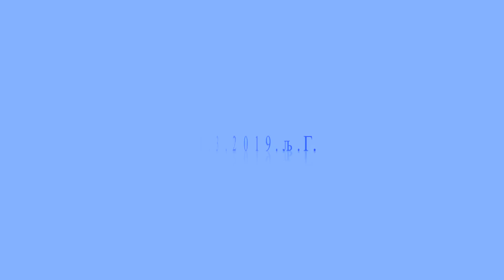Бесједа Владике брегалничког Марка у манастиру Острогу 20.3.2019.љ.Г.